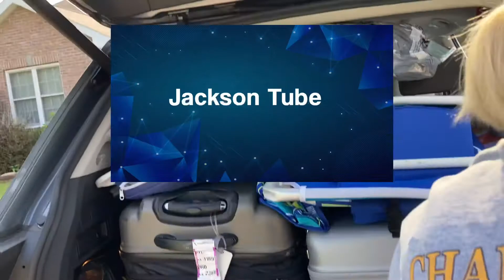Day 1 of going to Myrtle Beach